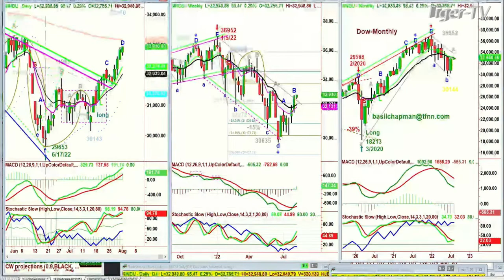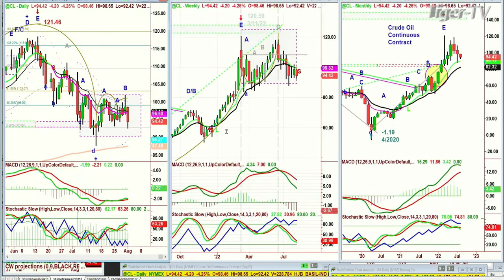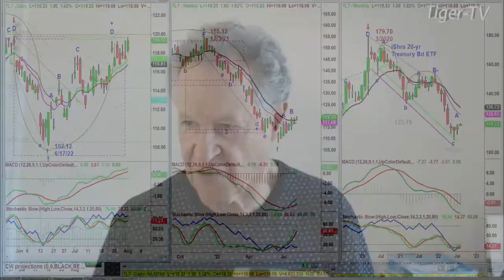August 1st, 11AM ET Market Update on TFNN - 2022